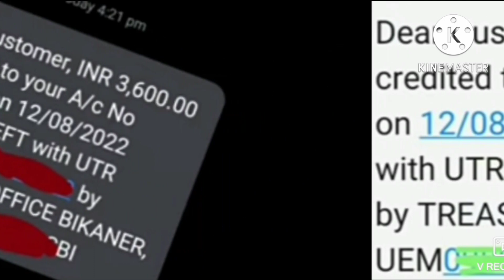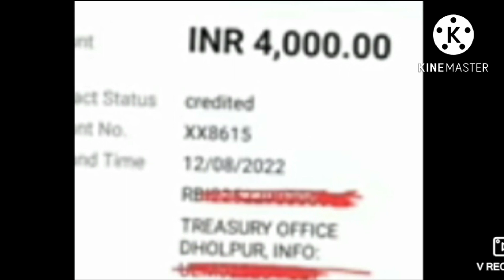rajasthan berojgari bhatta june bil payment 2022 today good update|form approved